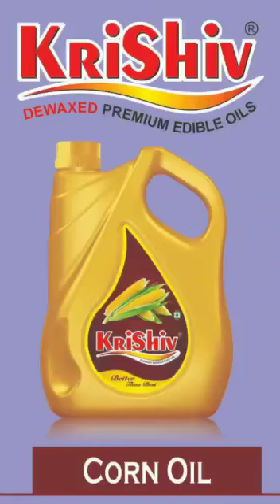Oil Dispenser Pump | Water Dispenser Pump | Krishiv Edible OIl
"𝐇𝐞𝐚𝐥𝐭𝐡 𝐚𝐧𝐝 𝐭𝐚𝐬𝐭𝐞 𝐢𝐧 𝐚 𝐬𝐢𝐧𝐠𝐥𝐞 𝐩𝐥𝐚𝐭𝐞 𝐨𝐟 𝐟𝐨𝐨𝐝."
Edible Oil For food lovers
✅100% Pure
✅High in Nutritional Value
✅Reasonable Price
✅Wide Range of Products
Refined, Corn Oil, Cotton Oil, Sunflower Oil, Soya Oil, Mustered Oil